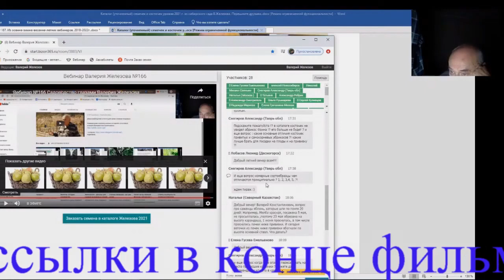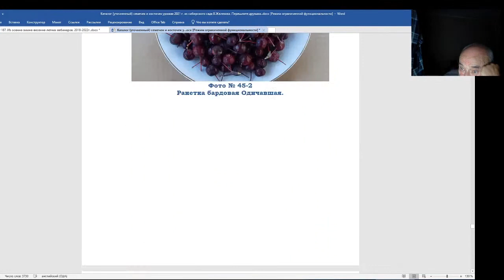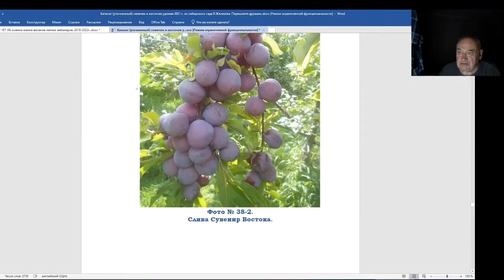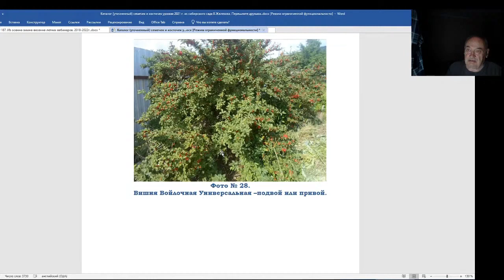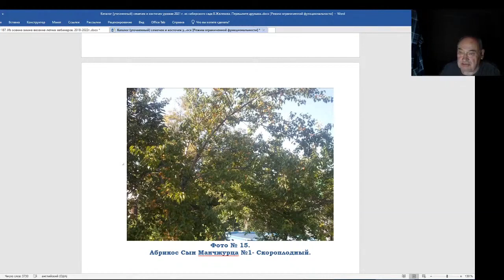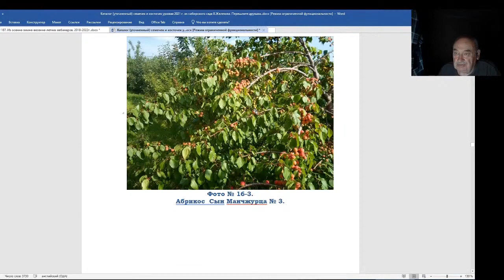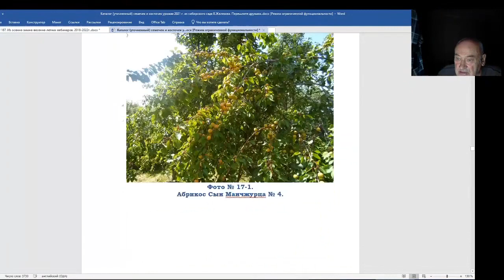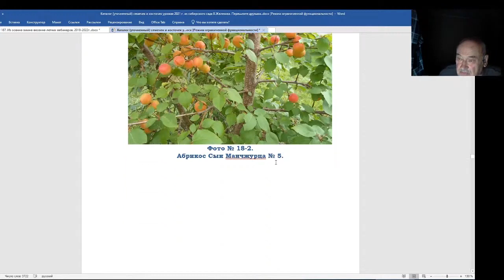Железов Валерий. Вебинар 187. Ответы на интересные, важные вопросы в чате. Часть 2.